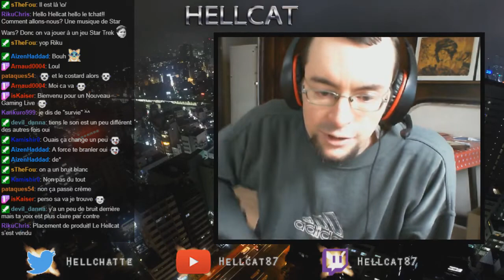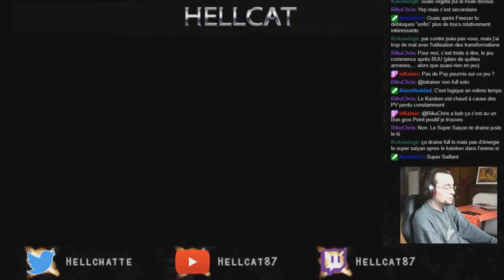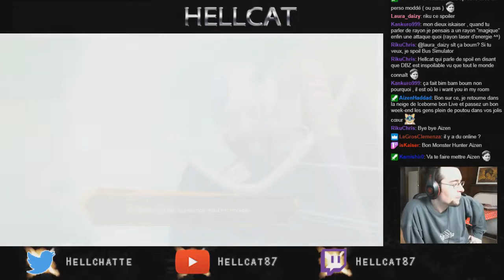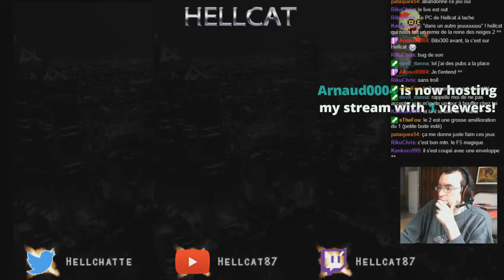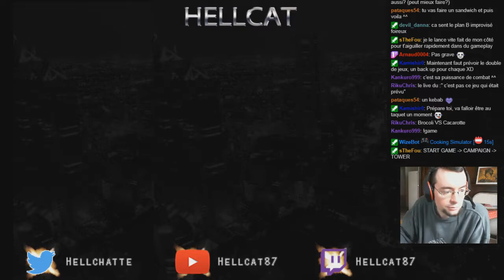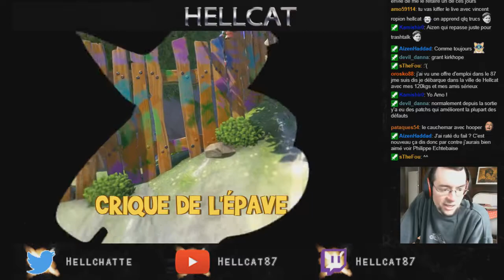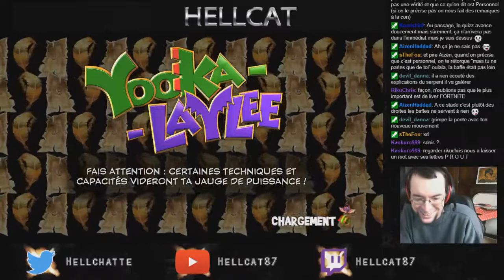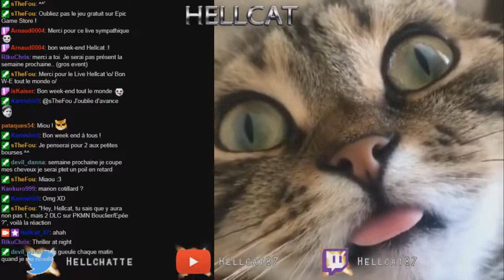Rediff Live n°145 - 25/01/2020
Du bruit de fond dans ce live à cause du micro (corrigé au prochain live je suppose vu que j'en aurais un nouveau) et des bugs de boitier d'acquisition et de PC qui freeze, la routine quoi.